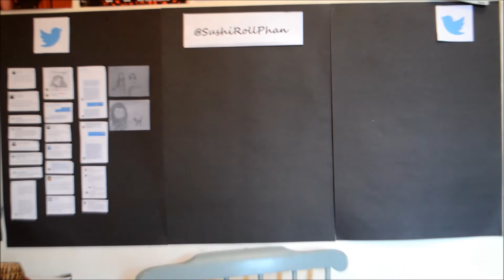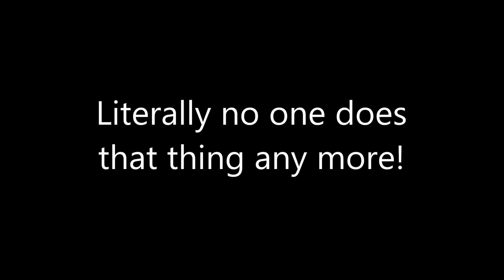10 underrated things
This video could very easily be called "why not to trust record producers!"
A list of artists, albums, bands etc that I feel are underrated.
Thumbnail: Left to right - Pussy Riot, Kerli and Emilie Autumn.